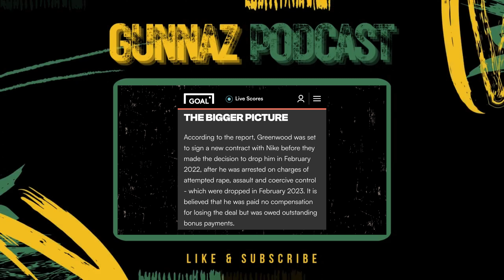Mason Greenwood SPONSORLESS? Pochettino is DELUDED! | Reggae Boyz | USMNT | Concacaf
Here I speak about news from Concacaf that Mason Greenwood has no sponsor. Steve McClaren, JFF Football, Concacaf, World Cup, USMNT, Pochettino, Reggae boyz news.

Episode 174

Your support helps us continue to bring you in-depth discussions and analyses of the beautiful game. 🎧⚽🔥